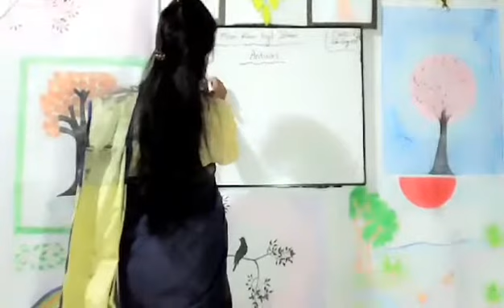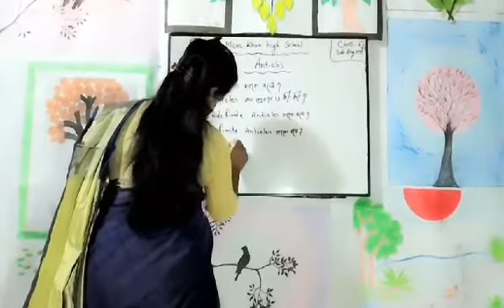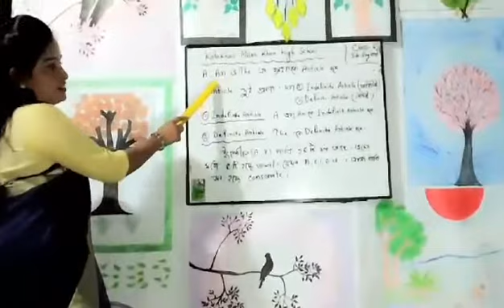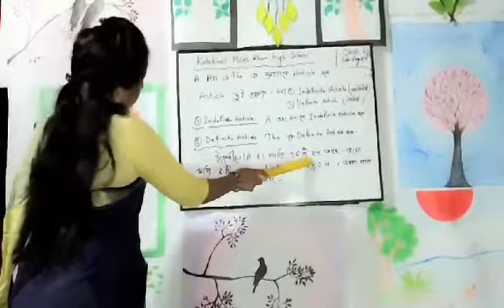Online class,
Class:six,
Sub:English 2nd paper